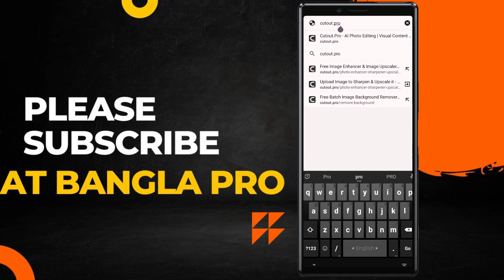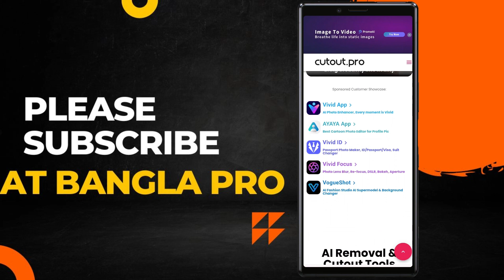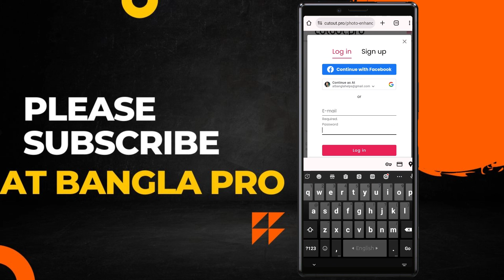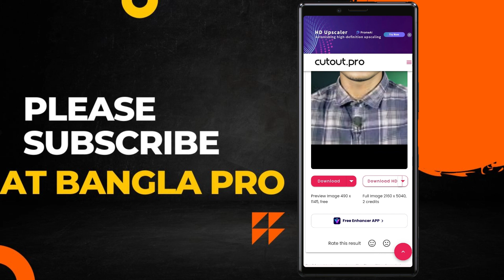ঝাপসা ছবি ১ক্লিকে পরিস্কার করুন।How To Repair And Colorize Damage Photo In Mobile 2024।।